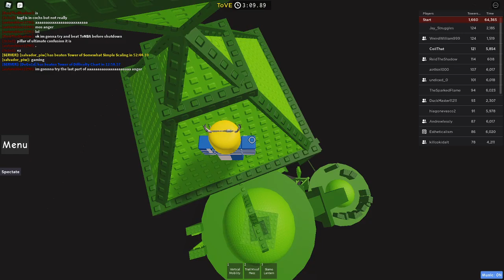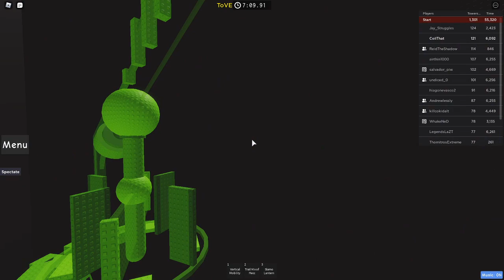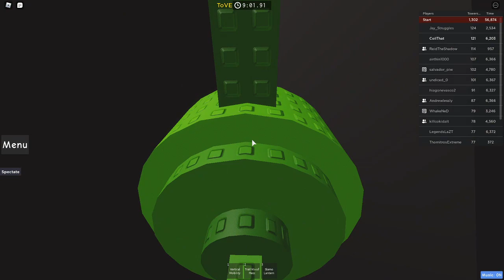Ring 8: Beating Tower of Verdant Entropy